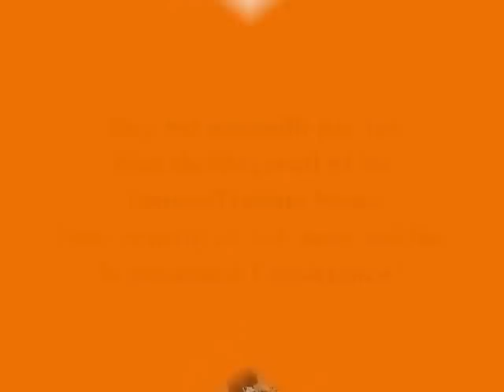Marathon 2 l'espoir 2013 Guy Amalfitano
15 avril 2013 étape de Meyreuil, Guy est accueilli par les élus et par les TontonTrailers Nono (son cousin) et Jef, sans oublier la cousine à l'assiance et à la conduite du camping-car. Le long de son "grand 8" à travers la France, Guy collecte des fonds pour la recherche contre le cancer, fonds reversé à la Ligue.